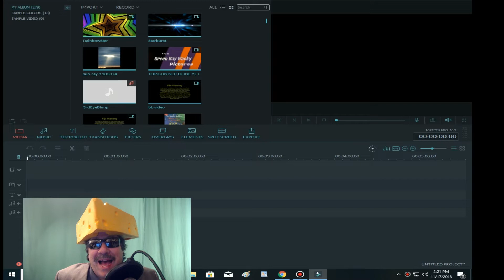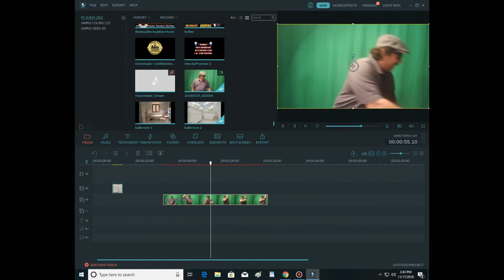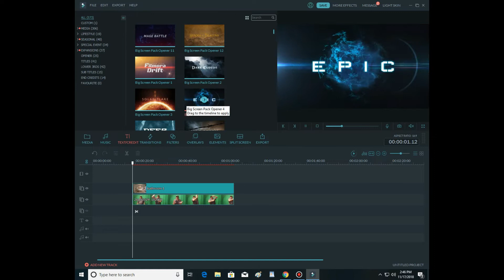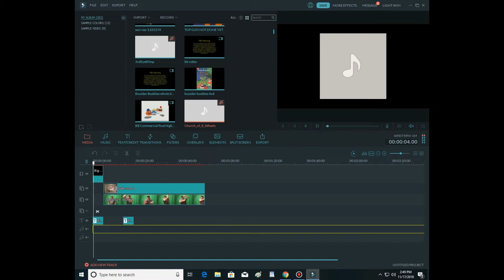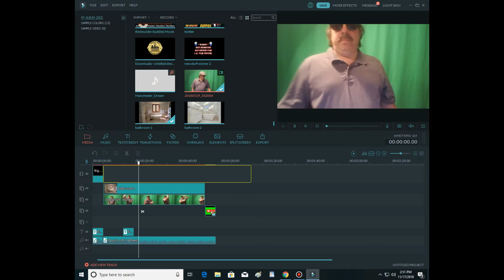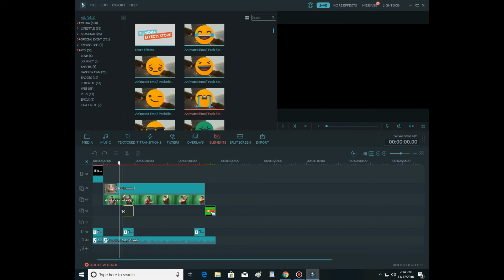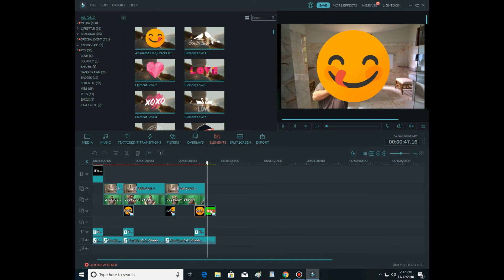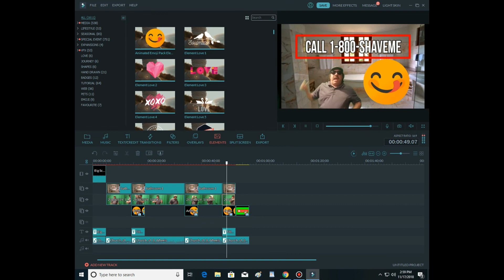Make Fast Professional Green Screen Videos In Wondershare Filmora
Wondershare Filmora how to tutorial. In this how to video I will show you how to make green screen videos fast and professionally in Wondershare Filmora. Wondershare Filmora is an excellent editing program that allows you to make incredible videos fast and easy with professional looking results.
        Wondershare Filmora Tutorial, helpful how to tips to get you on your way to incredible you-tube videos. All you need is Wondershare Filmora and your imagination. Filmora has a wide range of green screen effects available. Video editing is more easy then ever with the Wondershare Filmora program. Learn how to easily erase out background images and create breathtaking videos quickly and easily.